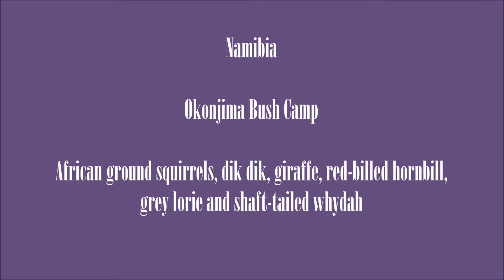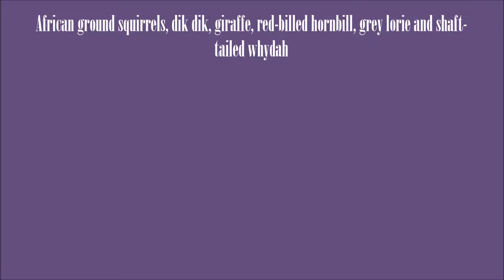Namibia - DSLR4 - Okonjima Bush Camp - african ground squirrels, dik dik, giraffe, more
Namibia DSLR4 - Okonjima Bush Camp - African ground squirrels, dik-dik, giraffe, red-billed hornbill, helmeted guineafowl, grey lorie and shaft-tailed whydah